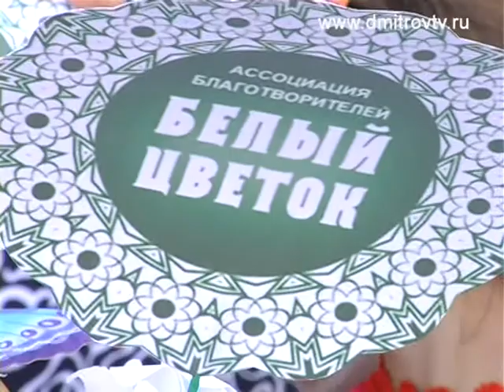Благотворительная акция «Белый цветок»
Репортаж Натальи Балаевой от стен Районного Дворца культуры, где на днях прошла благотворительная  акция «Белый цветок»